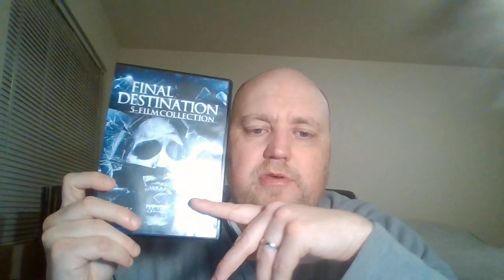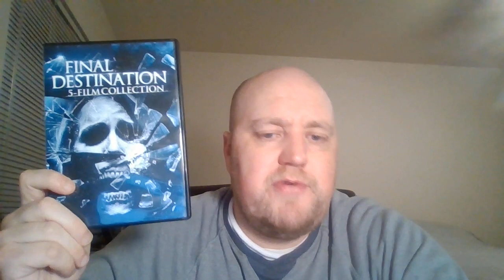Final Destination Franchise Review: Final Destination 2 (2003)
My review of the 2nd Final Destination Movie from 2003, as part of my overall Final Destination Franchise Series